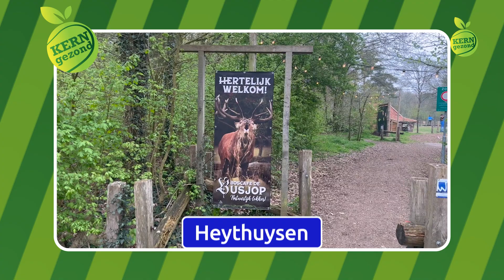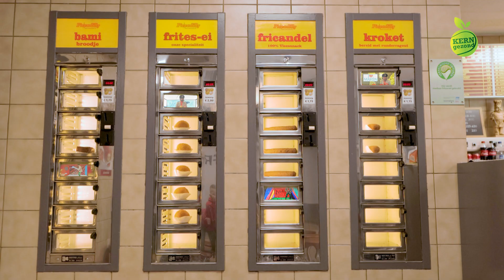KERNgezondTV aflevering 25 week 19